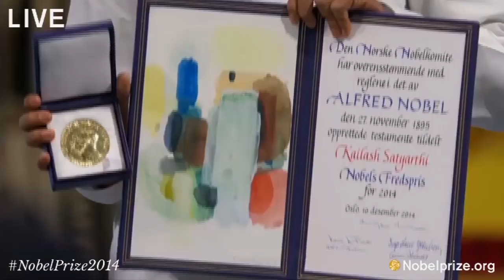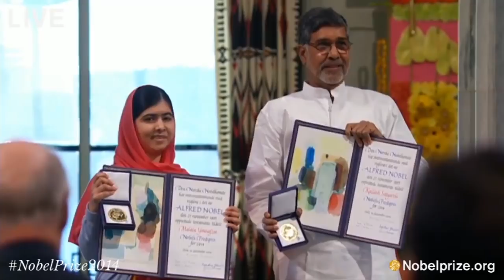Nobel Peace Prize 2014 Ceremony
Watch the Nobel Peace Prize Ceremony at City Hall, Oslo, Norway on 10th December 2014